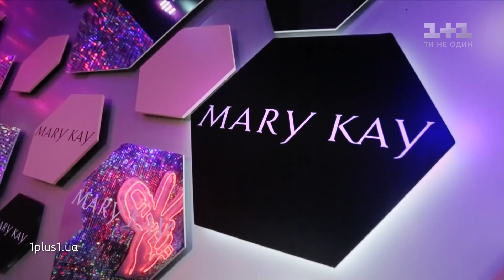Антон Хвалько – "Can’t Pretend" – выбор вслепую – Голос страны 9 сезон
Антон Хвалько исполнил песню "Can’t Pretend" Tom Odell на слепых прослушиваниях в 3 выпуске 9 сезона Голоса страны. Смотреть онлайн Голос страны 9 сезон 3 выпуск от 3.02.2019 – выбор вслепую.